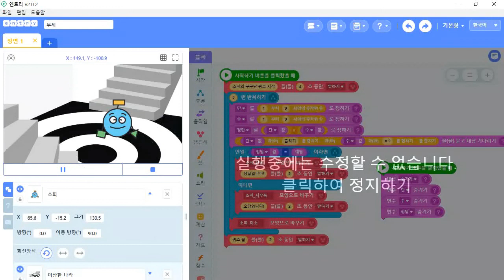[SW코딩자격3급 엔트리]최신기출문제4회 문제8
이 동영상은 [이기적 SW코딩자격 3급 엔트리] 도서 내용을 바탕으로 제작되었습니다.